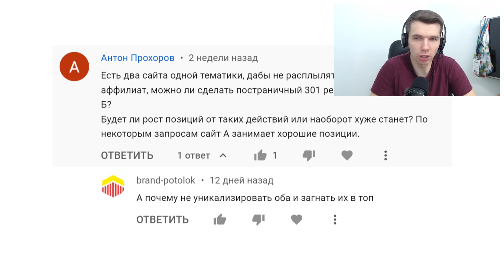Что лучше: развивать два сайта или подклеить один к другому?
Остались/появились вопросы?